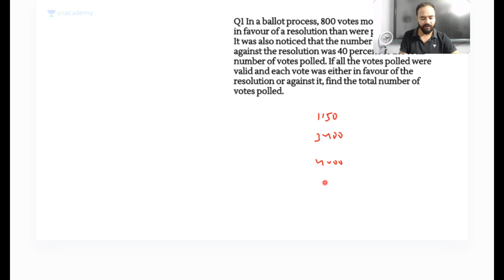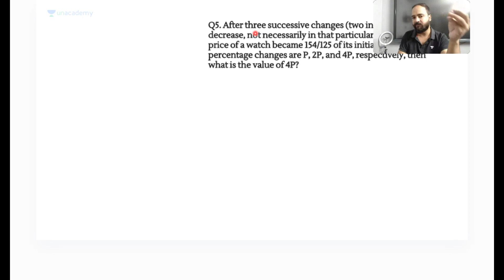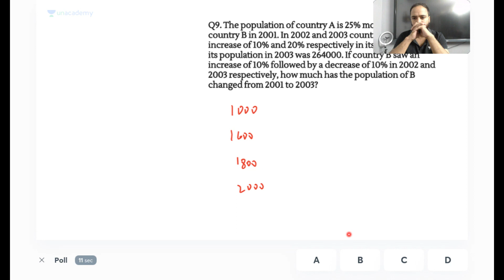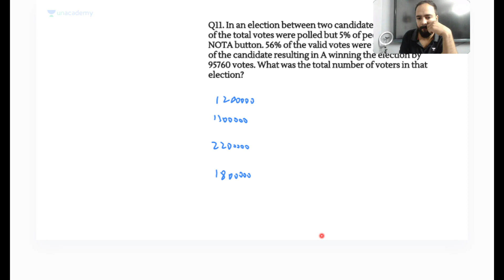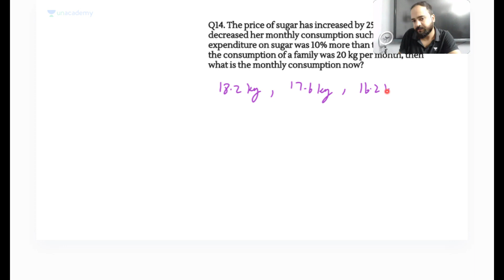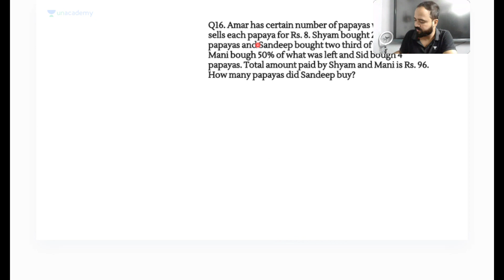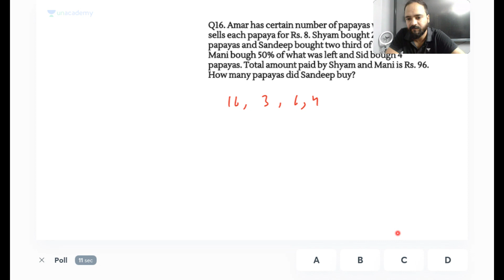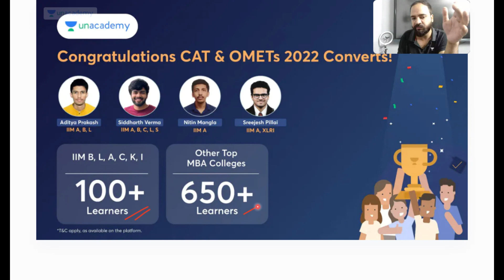Ratio and Percentage | Practice | CAT 2023 | Raman Tiwari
🚀 Get ready with the CAT Scholarship Admission Test | CAT - SAT

In this session, Educator Raman Tiwari will be conducting a practice session on Ratio and Percentage.

➤ *Use Code ''RMN10'', Unlock FREE Special Classes on our platform, & also Get Exciting off on your Subscription today.

You can enroll to Unacademy Subscription and get the following benefits:
1. Learn from your favourite teacher
2. Dedicated DOUBT sessions
3. One Subscription, Unlimited Access to Live Online Classes and Videos
4. Real-time interaction with best-in-class teachers
5. You can ask doubts in live online classes
6. Limited students in each Class
7. Download the videos & watch them offline